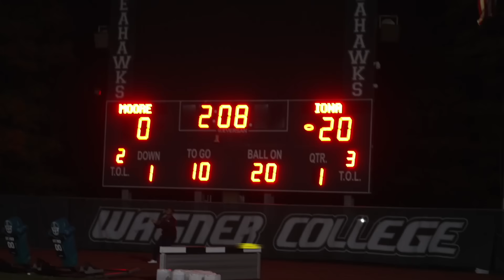ICE SPICE'S BROTHER IS NFL BOUND (THEY'RE THE MOST FEARED TEAM IN NEW YORK)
If you dont know the name, Remember it NOW! Joey Gaston Jr. is not only the brother of Ice Spice, but he is the REAL DEAL! New York is not a real place, I couldn't believe all of the wild stuff this football team was doing during the game! THis game was full of some of the most insane moments i have evr seen in my life WHERE SHOULD I GO NEXT?!?
Shot By: @ksweetsvids on IG
Ignore the tags
00:00 Intro
00:45 Kickoff
16:40 Halftime